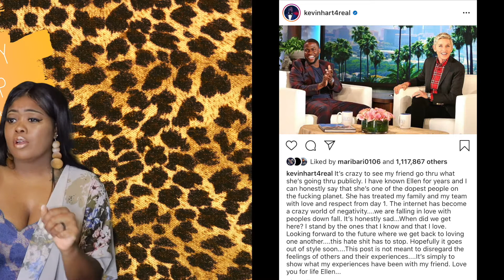Jaguar Wright, Aurora PD, WAP Cardi B ft. Megan Thee Stallion & more! | Weekly Wrap Up #5